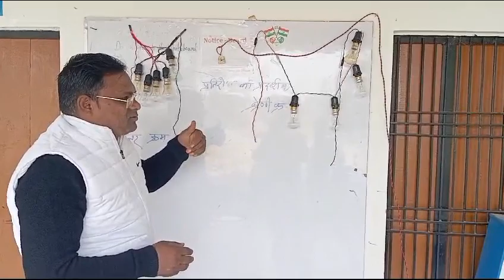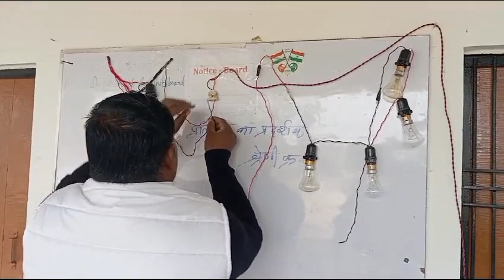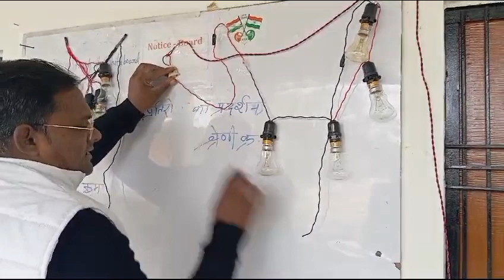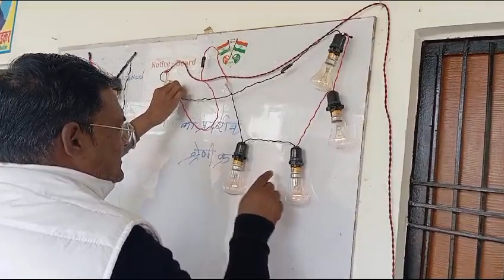प्रतिरोध का प्रदर्शन समांतर क्रम तथा श्रेणी क्रम में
Video from Raju Bhatt